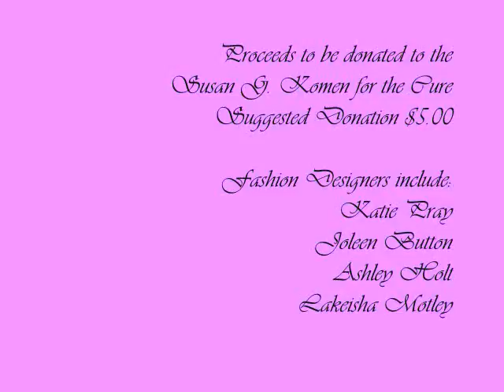Faith Hope Spirit Survivors Fashion Show Promo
A brief behind the scenes view of initial set up of Faith, Hope, Spirit benefit for Susan G. Komen foundation. An Art Extraveganza and Fashion show. Featured designers include Katie Pray | Joleen Button | Ashley Holt and LaKeshia Motley. Event to be held at 1:00 pm on October 2, 2010 at 4 Broadway in Albany, New York.